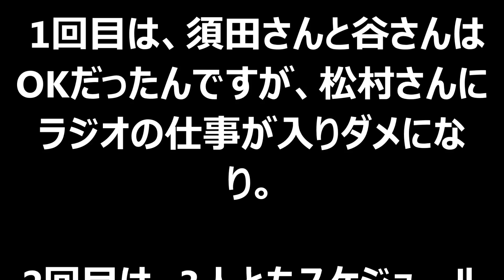【衝撃】SKE48運営無能。。。ダブルブッキングでNHK番組収録ドタキャンする！！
説明
今人気のYOUTUBE動画を集めて見ました！！
クライマックスが近い!? 妖怪メダル第4章 4回目は6パック12枚を開封！妖怪ウォッチ トラブル妖怪大集合 音声確認レビュー！
【放送事故】 HKT48 矢吹奈子 13歳 アジャコング乱入で大号泣事故 AKB48 SKE48 NMB48 HKT48 乃木坂46 AKBINGO
℃-ute武道館、J=J舞台、稽古見学、モー娘。'14新メンバークイズ、MC:萩原舞・和田彩花【ハロ！ステ#93】
ふなっしーのめいっしー1弾【箱買いBOX開封・前編】6パック18枚を開封レビュー！スロットナッシーンでキャンペーン応募
能年玲奈、今度はメタルスライムに変身！「いつもの100倍素早い」　「ドラゴンクエストモンスターズ　スーパーライト」CM